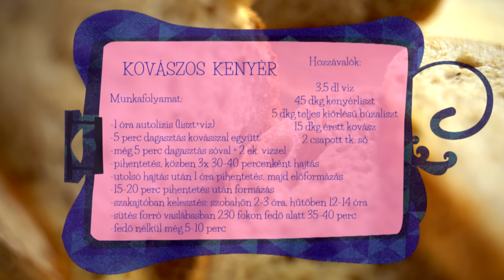Borbás Marcsi szakácskönyve – Kovászos kenyér (2019.09.01.)